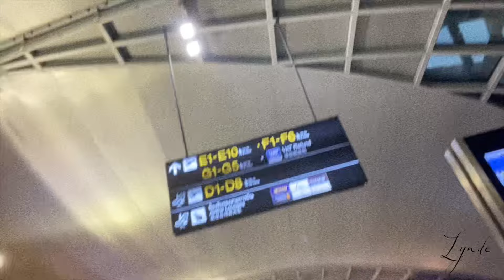GOODBYE BANGKOK THAILAND 🇹🇭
I left Bangkok , Thailand. In a new country….WATCH to find out where!

Love Lynde 🤍